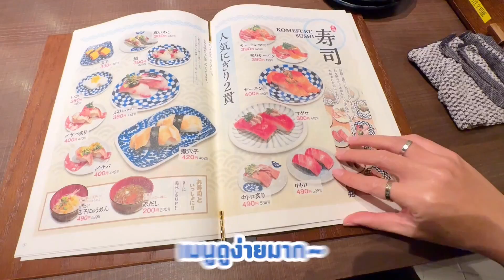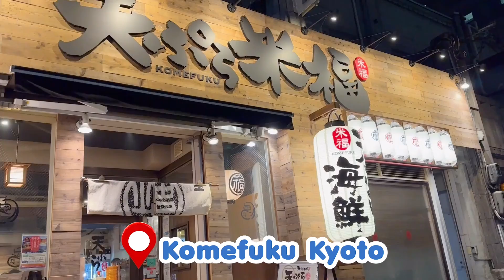ร้านอิซากายะถูกและอร่อยมากเกียวโต/kinyuud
อิซากายะถูกและดีในเกียวโต
ร้านKomefuku ซาชิมิ เทมปุระ ปิ้งย่างถูกและอร่อย